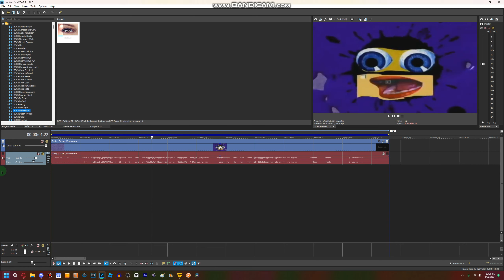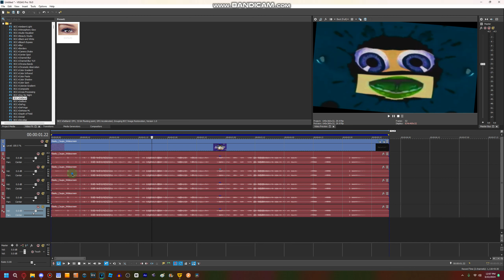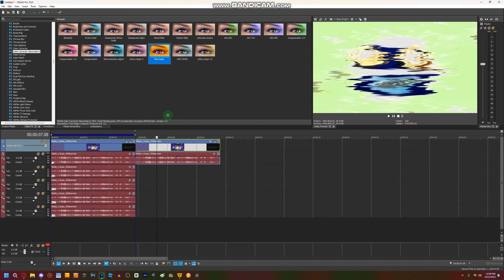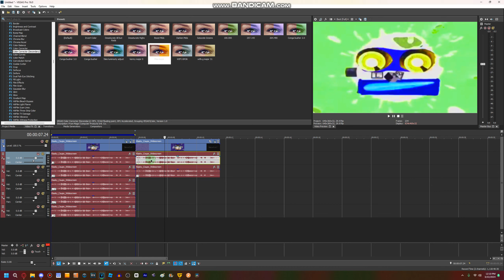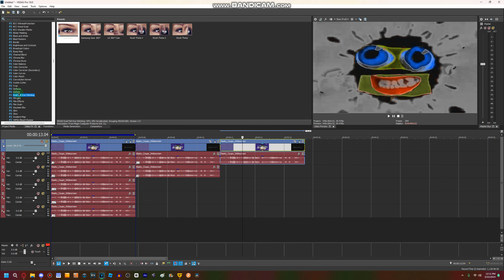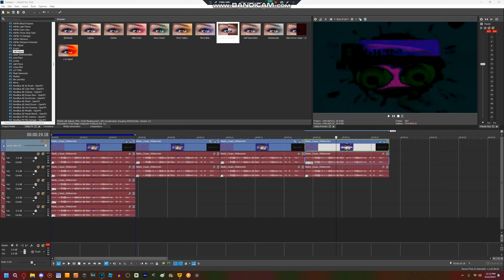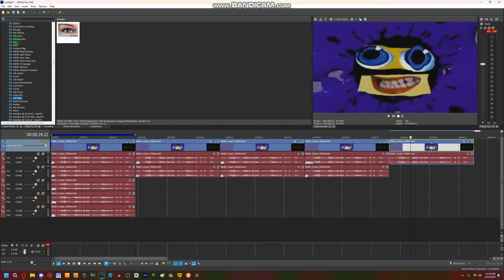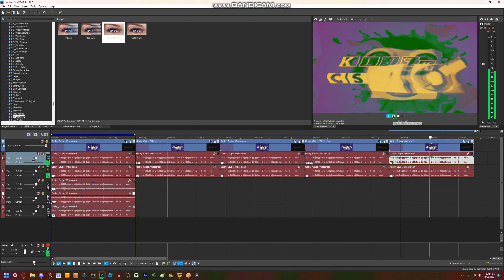How to make RC Majors 76-80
Requested By:

Request Box: UNTIL 12-31-24

I Own Literally Nothing

Discord Tag: RCLE634#0561

systems Using:
Windows 11 Home Single Language x64 Bits 22H2 (for more pc programs)
My other windows 11 pc
Google Pixel 7 (for after motion z)
iPad (Not using it anymore but only if i feel like it)